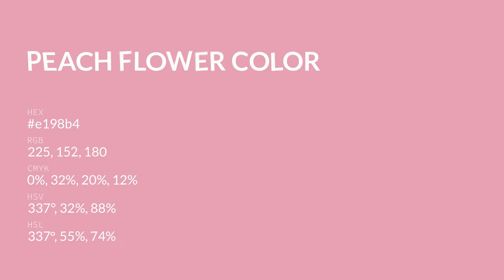Peach Flower color e198b4 hex color - Red color - Cool color e198b4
What color is Peach Flower ? e198b4 hex color - Red color - Cool color e198b4

Hex e198b4 Color Code is also known as Peach Flower color.